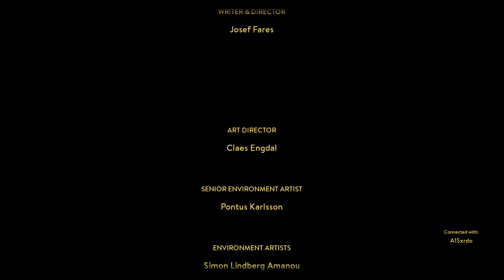A WAY OUT | WITH A1SXRDO | LIVESTREAM [PART TWO / FINALE]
streaming no commentary